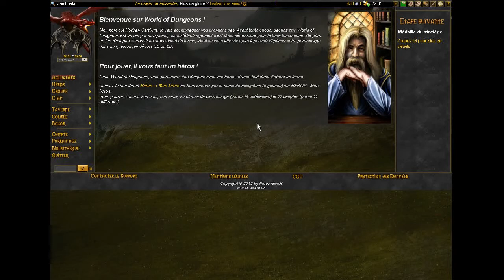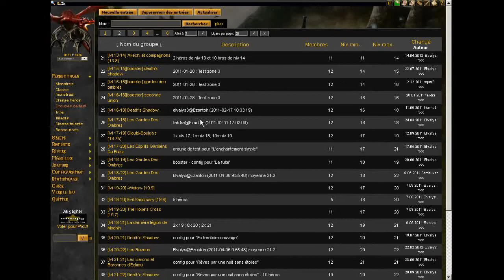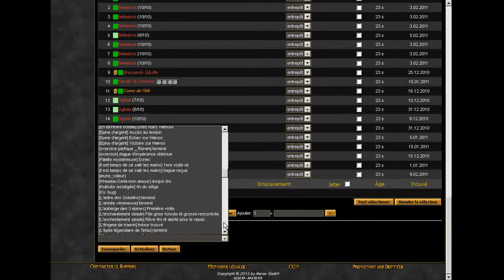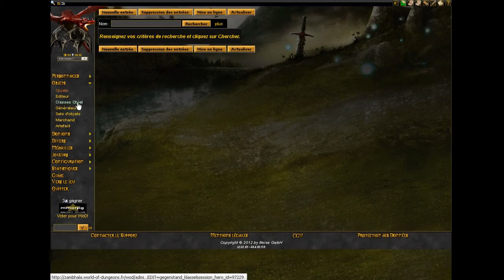WoD 01 - Première connexion à Zambhala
Première connexion au serveur de création de WoD : Zambhala.
La marche à suivre avant toute chose puis, le tour rapide du propriétaire ;)